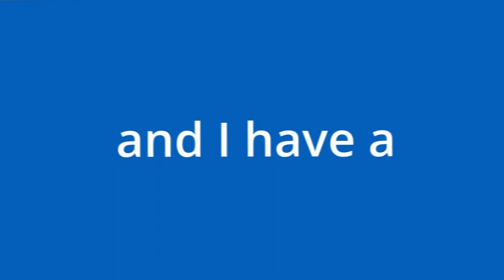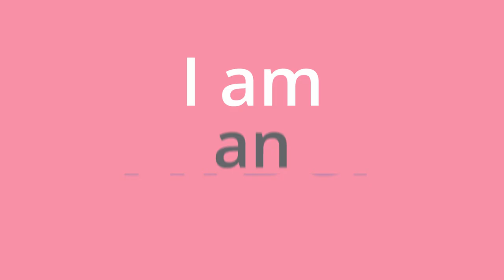ATB Financial Ignite Video (full video)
Typography video for ATB Financial. Presented to the full ATB team & used in corporate presentations.